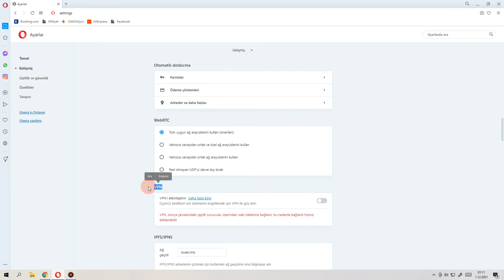Programsız Bir Şekilde Engellenmiş Sitelere Giriş Yapın *** Opera VPN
Engellenmiş/Yasaklanmış sitelere giriş yapmak için ekstra program kullanmanıza gerek yok. Opera tarayıcısı ile bu sitelere giriş yapmak mümkün. Hem de güvenli bir şekilde giriş yapabilirsiniz.